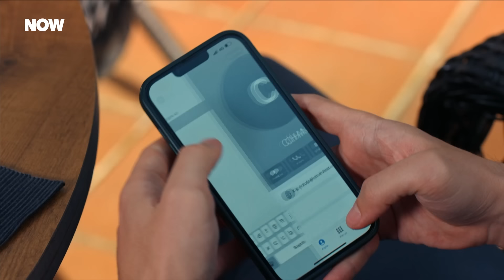Ulusöz Ailesini Karıştıran Saplantılı Aşk - Korkma Ben Yanındayım 5. Bölüm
Mert, Cihan'ı hareketlerine dikkat etmesi için uyarıyor. AŞK HAYATIMA KİMSE KARIŞAMAZ

Korkma Ben Yanındayım Her Cumartesi 20.00'de NOW'da!

Masal’ın kızı olduğunu öğrenen Mert, tekrar İnci’nin karşısına çıkar. İnci her ne kadar Mert’e kızsa da onu görünce kafası karışacaktır. Masal’a çok iyi bir baba olan Mustafa için İnci ve kızı onun her şeyidir. Bir yandan da İnci’yi kaybetme korkusu taşıyan Mustafa, Mert ile hastanede karşılaşır. İki düşman gibi birbirlerine bakarken, Mustafa sessiz bir yerde Mert ile konuşmak ister. Daha sonra eve dönen Mustafa pişman şekilde İnci’den özür diler. O konuşmada Mustafa Mert’e  bir şey mi yapmıştır? Bunu öğrenen İnci Mustafa’ya karşı ne tepki verecektir?

Ailesinin gözbebeği İnci (Nilsu Berfin Aktaş), Ulusözler Koleji’nin burslu öğrencisidir. Sınıf arkadaşı ve aynı zamanda okul sahibinin oğlu Mert’ten (Eren Ören) hamile kalır. Üniversite sınavına hazırlanan ve hayallerine koşan iki gencin hayatı sonsuza kadar değişir. Evlatlarının hayatındaki değişim aileleri de derinden etkileyecektir. İnci’nin annesi Seher (Günay Karacaoğlu), aynı okulda hademe olarak çalışmaktadır. Selahattin (Şevket Çoruh) ile kurdukları dünyada, evlatları için mücadele etmektedirler. En büyük hayalleri de onları her zaman gururlandıran kızları İnci’nin doktor olmasıdır. Turgut (Murat Aygen), Ulusözler Koleji’nin sahibi ve müdürüdür. Baskı ve korkuyla sindirdiği Aylin’le (Didem Balçın) evlilikleri proje gibidir. Aylin her ne kadar bu projenin bir parçası olarak kalsa da evlatları için her türlü fedakarlığı yapmaya hazırdır. Henüz doğmamış bebeğin, iki genç ve aileleri üzerinde estireceği rüzgar merak konusudur.

Oyuncular: Şevket Çoruh, Günay Karacaoğlu, Nilsu Berfin Aktaş, Didem Balçın, Murat Aygen, Eren Ören, Durukan Çelikkaya, Serhat Özcan, İpek Türktan, Erdem Kaynarca, Fahriye Kesimal.

KÜNYE:
YAPIM ŞİRKETİ: MEDYAPIM
YAPIMCI: FATİH AKSOY
YÖNETMEN: MERVE ÇOLAK
SENARİST: ERKAN BİRGÖREN